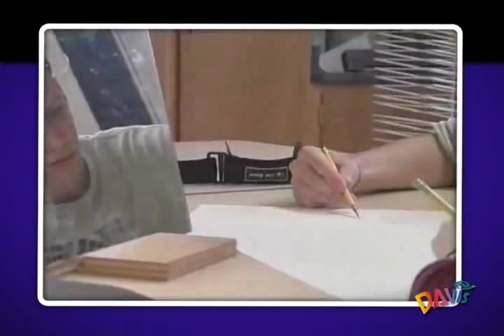The Ken Vieth Studio in Action Series